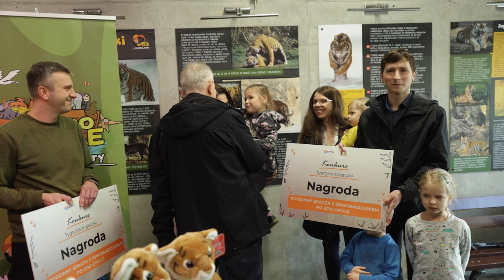Młode tygryski z opolskiego ZOO mają już imiona. Konkurs rozstrzygnięty.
Odraj, Odris i Odrus - takie imiona, zaproponowane przez mieszkańców, będą nosiły tygryski z opolskiego ZOO. Do konkursu wpłynęło 1450 zgłoszeń, na podstawie których stworzono listę 650 imion. - Nie spodziewaliśmy się aż takiego zainteresowania i tylu propozycji, wobec czego jury znalazło własny klucz wyboru laureatów - tłumaczy Łukasz Śmierciak, naczelnik Wydziału Promocji Urzędu Miasta.